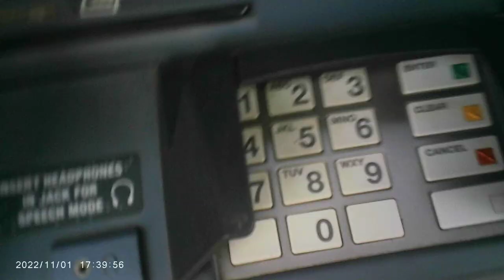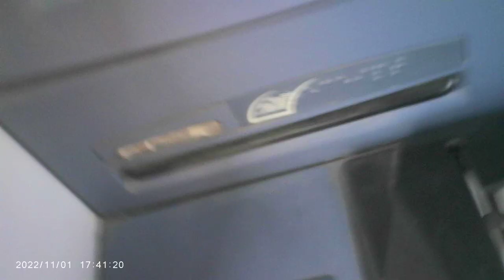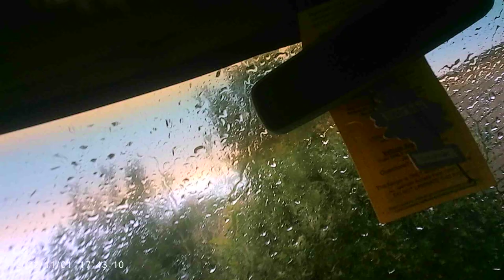MOVI0000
just for evidence to send criminals to prison